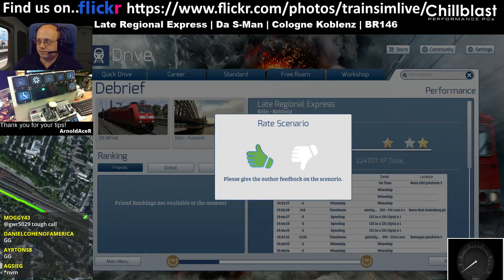Let's Play Train Simulator 2016 - Cologne Koblenz, BR146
This scenario is Late Regional Express by Da S-Man - we drive the BR146 along the Cologne Koblenz line, making our late service even later :-P